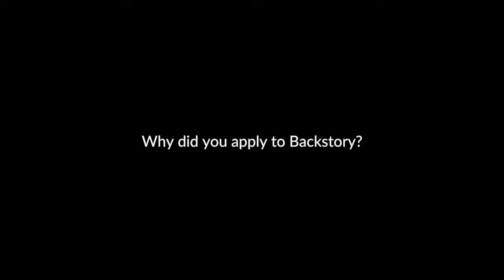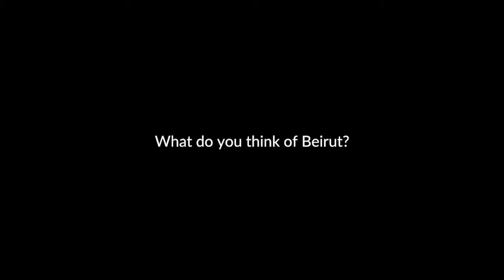BACKSTORY The Film Residency 2017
BACKSTORY is the regional residency program by Goethe-Institut Libanon for young filmmakers from the Middle East, North Africa, and Germany. It is a cooperation with Beirut Art Residency (BAR) and Metropolis Art Cinema. Each year 8 residents are selected to come to Beirut and work in two sessions for two months each on their individual projects. The Goethe-Institut Libanon supports the filmmakers by providing technical equipment, masterclasses, individual mentoring, flight tickets, accommodation, and a monthly scholarship.
The Backstory 2018 sessions are July/August and September/October.